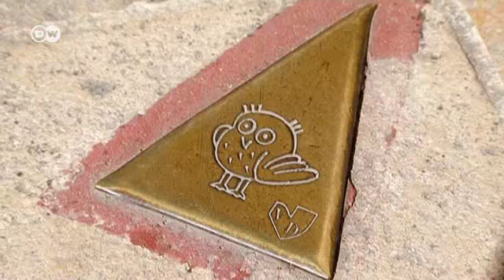Dijon. Zapomniana stolica potężnego państwa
Dijon słynące dziś głównie z produkcji musztardy i piernika było niegdyś
stolicą jednego z najpotężniejszych państw średniowiecznej Europy. Najnowsze informacje serwisu DW znajdziesz tu